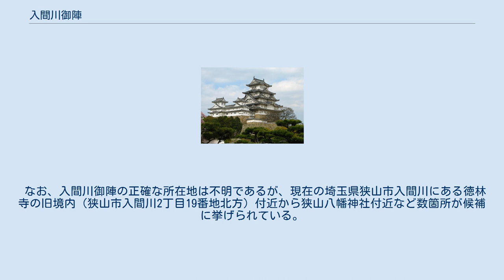入間川御陣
南北朝時代_(日本)
入間川御陣（いるまがわごじん）とは、正平8年/文和2年（1353年）に鎌倉公方足利基氏が武蔵国入間郡入間川に設置した宿営地。
入間川御所（いるまがわごしょ）とも呼ばれる。
観応の擾乱後に上杉氏勢力に対抗するため、9年間にわたって鎌倉府がこの地に移されて、公方である基氏は「入間川殿」とも呼ばれた（薩埵山体制）。
 薩埵山の戦いで弟の直義を破って関東を奪還した室町幕府初代将軍足利尊氏は、直義方であった関東執事（後の関東管領）上杉憲顕を追放して畠山国清を後任に任命し、憲顕が守護を務めた上野・越後は下野の宇都宮氏綱に与えられた。
この時期の鎌倉府の体制を学術上において「薩埵山体制」とも称する。
氏綱は重臣芳賀禅可一族を守護代として派遣していたが、両国は上杉憲顕が上野を根拠とする南朝方の有力勢力である新田氏を制圧する過程で勢力を築いており、上杉氏や新田氏の支持者が新守護の宇都宮氏に反抗する可能性が高かった。
そのため、畠山国清は基氏を奉じて入間川と鎌倉街道の交点近くに鎌倉府の機能を移転させ、北関東の平定にあたろうとしたのである。
 ところが尊氏の死後、鎌倉府の長として成長した基氏は上杉憲顕の復権を画策して、国清・氏綱らと対立する。
結果、正平16年/康安元年（1361年）に南朝討伐のための上洛軍失敗の責任を取らせる名目で国清を更迭、これに激怒した国清は翌正平17年/貞治元年（1362年）に領国の伊豆で反乱を起こした。
基氏はこれを討つ名目で入間川を離れて伊豆に向かい国清を降伏させ、その後は鎌倉に戻って入間川に再び入ることはなかった。
更に同年には宇都宮氏綱の越後守護職が更迭されて、憲顕が復帰して程なく鎌倉に呼び戻された。
そのため、「上杉氏に対抗する」という入間川御陣設置の意義が喪失したため、そのまま廃絶されたと考えられている。
同時に国清らを中心とした薩埵山体制も終焉を迎えることとなった。
 なお、入間川御陣の正確な所在地は不明であるが、現在の埼玉県狭山市入間川にある徳林寺の旧境内（狭山市入間川2丁目19番地北方）付近から狭山八幡神社付近など数箇所が候補に挙げられている。